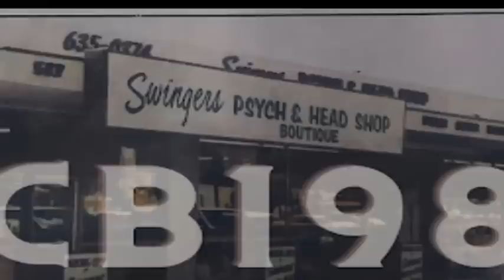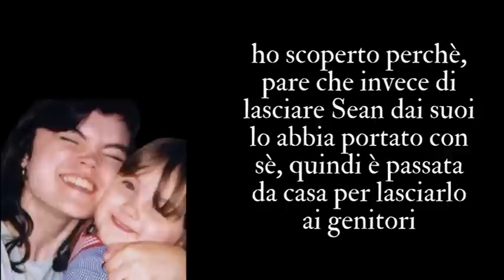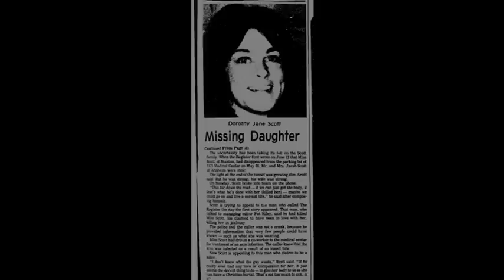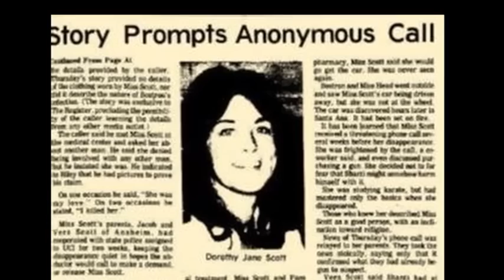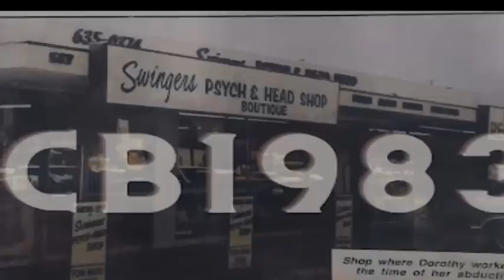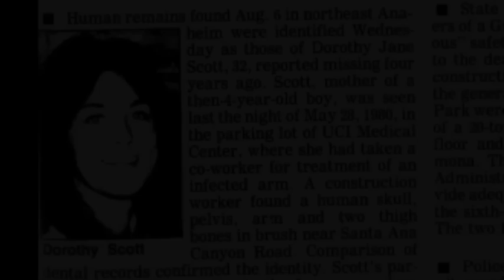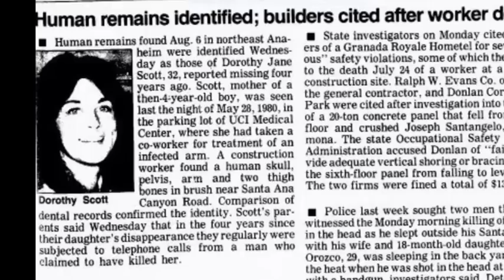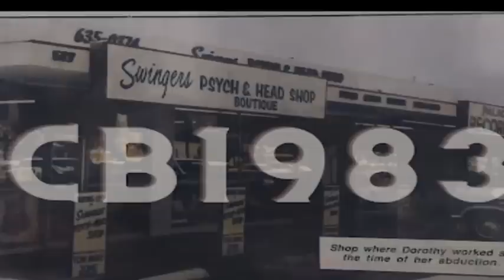SPARITA IN UN PARCHEGGIO- LA TRISTE STORIA DI D0R0THY